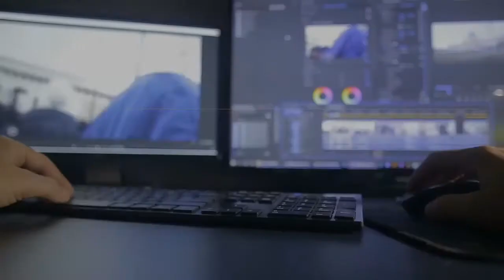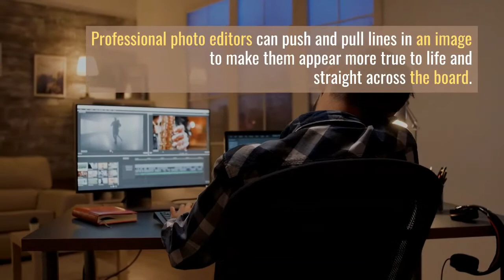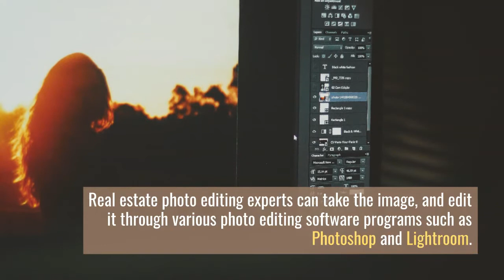Vertical Lines Are Straightened Out Editing Technique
Real estate photography can be a bit of a tricky process. It takes a lot of work, and no small amount of proper conditioning to make a property look beautiful in an image. Any small mistake in lighting or angle can make the property look like something straight from a Dr. Seuss book. That’s why in many cases real estate photo editing can be extremely beneficial.